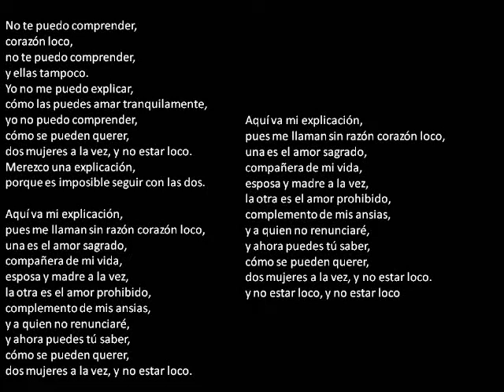"Corazón loco" Antonio Machín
Vieja y sabia canción que ha puesto de moda de nuevo El Cigala